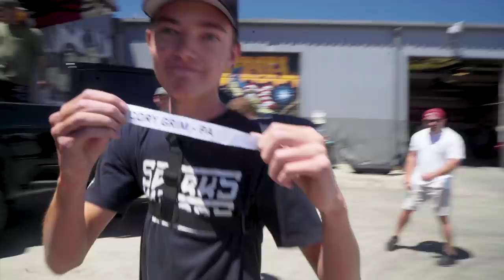Winner of NOMAD